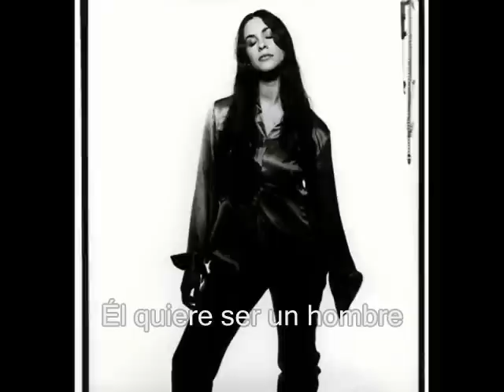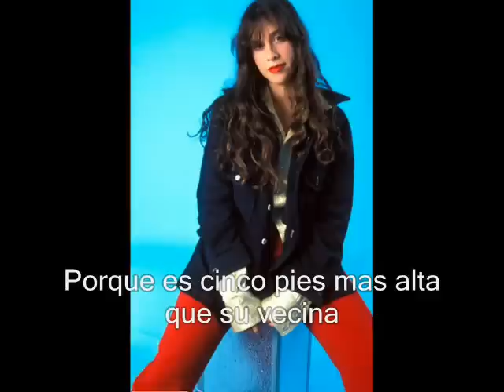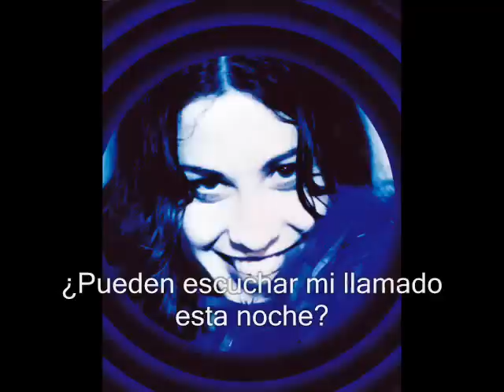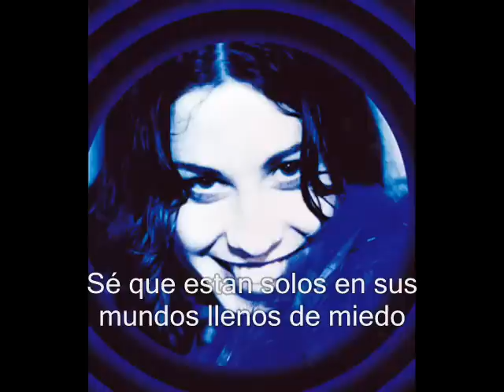Alanis Morissette - Superstar Wonderful Weirdos (subtitulado)